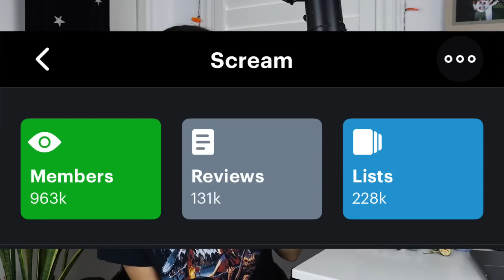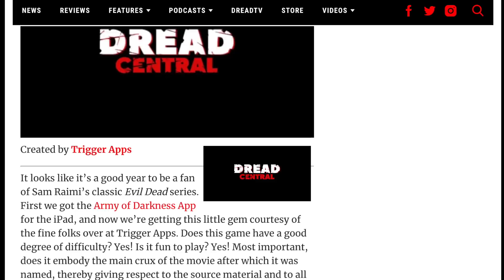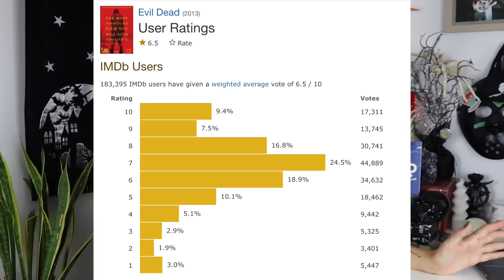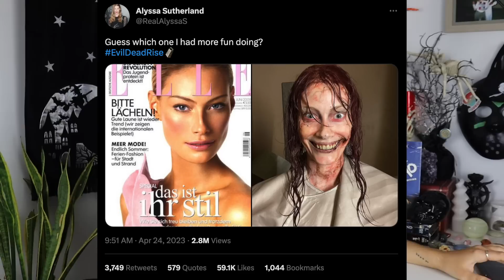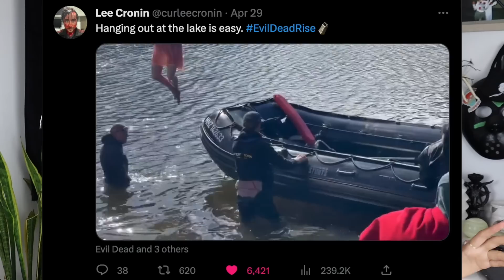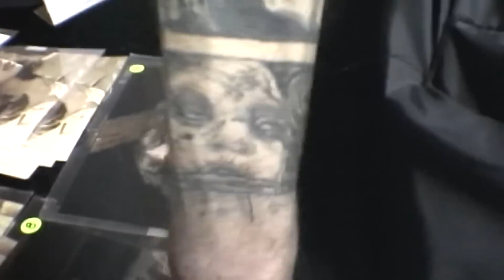The Evil Dead Franchise Deep Dive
Intro: 0:00
Chapter One: Humble Beginnings: 3:49
Chapter 2: The Evil Dead: 7:20
Chapter 3: Evil Dead 2: 13:36
Chapter 3 pt. 2: Evil Dead 2 BTS: 15:53
Chapter 3 pt. 3: Evil Dead 2 Becomes a Sensation: 22:37
Chapter 4: Army of Darkness: 24:48
Chapter 4 pt. 2: The Hell of “Making of”: 26:14
Chapter 4 pt. 3: A Deadly Reception: 31:18
Chapter 5: The Video Game Era: 33:45
Chapter 6: Evil Dead 2013: 38:18
Chapter 6 pt. 2: Fun Facts!: 40:20
Chapter 6 pt. 3: Reception: 42:57
Chapter 7: Ash vs. Evil Dead: 44:58
Chapter 8: Video Game Era pt. 2: 47:42
Chapter 9: Evil Dead Rise: 50:25
Chapter 10: The Legacy: 57:08